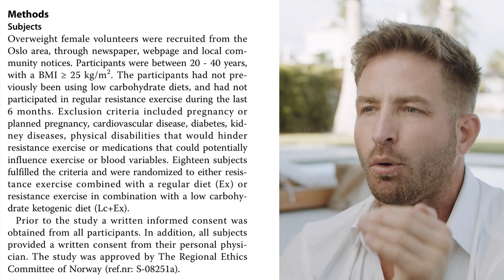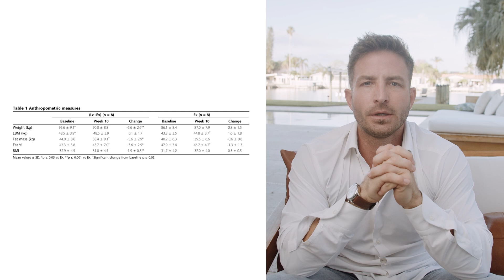Keto | Metabolic Mentor Education Ep. 008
Vince explores the science behind this low-carb, high-fat approach to nutrition. Learn the basics of achieving and maintaining ketosis, where the body shifts to burning fat for fuel instead of carbohydrates.

YouTube Chapters
📌 00:07 - Keto Diets
📌 01:53 - Research From The Journal of Nutrition And Metabolism
📌 04:31 - Balanced Diet With Lower Calories And Less Variability
📌 05:14 - Keto Diet As A Tool
📌 06:50 - Discrepancies In Data
📌 08:10 - Closing Remarks

The best supplements and lab tests on the market, all in one place.

We love hearing from you! Share your thoughts, questions, and experiences in the comments section below. Our community is here to support and learn together.

🔥 Metabolic Monday Live Streams 🔥
every Monday night at 7:30pm EST for weekly giveaways and discussions!